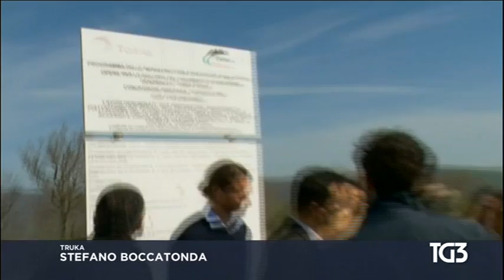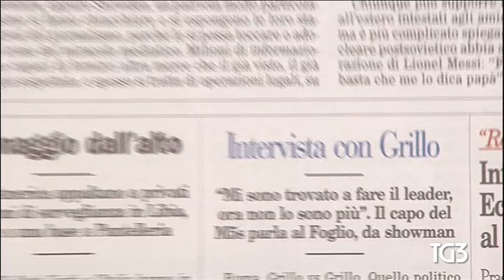Andrea Cioffi (M5S): Tg3 Tempa Rossa: ingresso vietato al MoVimento 5 Stelle